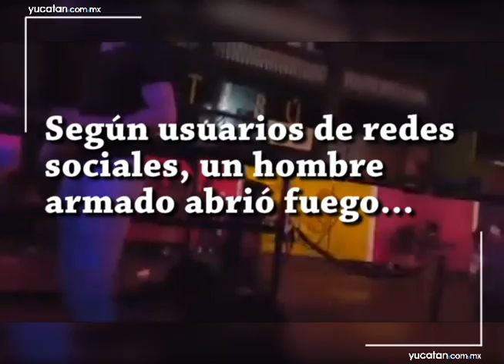Balacera en festival de música en Playa del Carmen